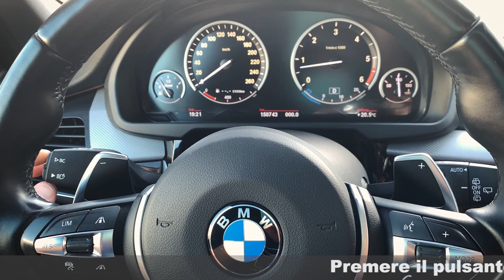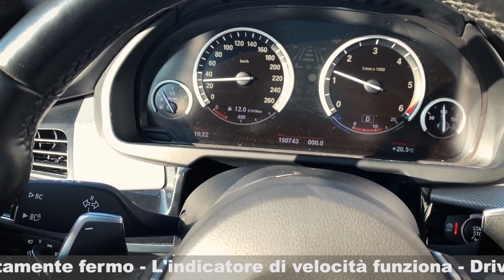BMW X5 F15 MILEAGE STOP - change ODOMETER CORRECTION - kilometerfilter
Hey Everyone, today, we're showing you how to install the Mileage Freezer in your   BMW X5 F15. This Mileage Freezer (kilometer stopper) will allow you to stop counting up miles in your vehicle (odometer).
It installs in just a few minutes and does not have to be coded.
Installation is simple, remove the instrument cluster, remove instrument cluster plug, insert the KM Freezer.

OEM style Plug and Play adapters, no cutting or soldering of any wires.
The activation of the MILEAGEFREEZER in the BMW G20 is done by pressing the BC button for 10 seconds.